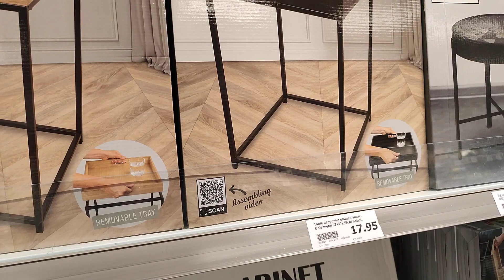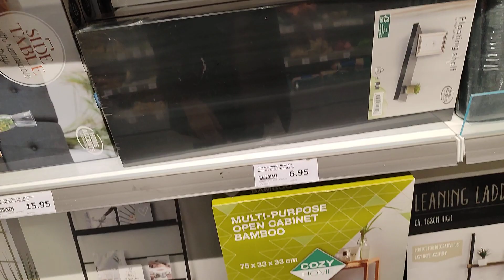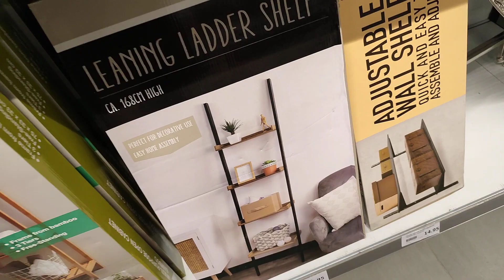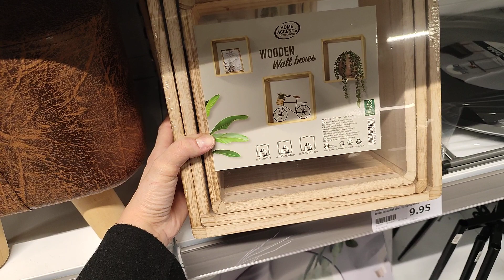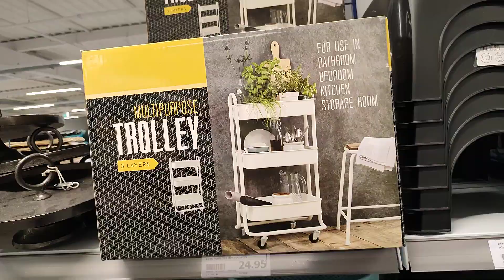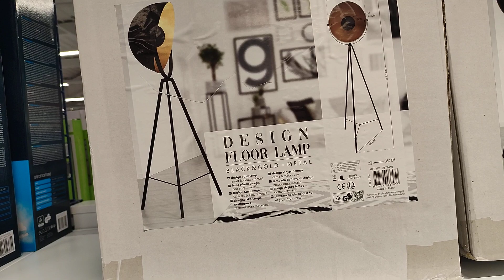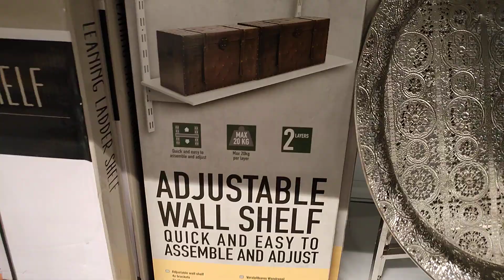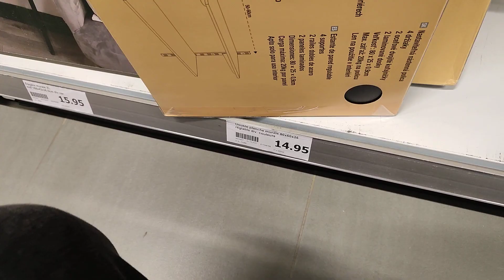ACTION ARRIVAGE 🥳 100% PETIT MOBILIER 👌 23-01-22